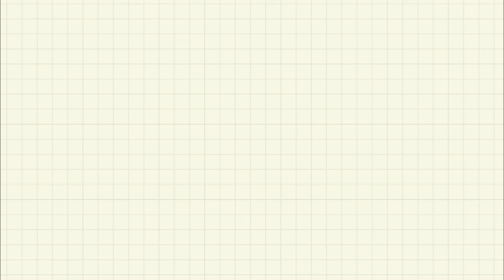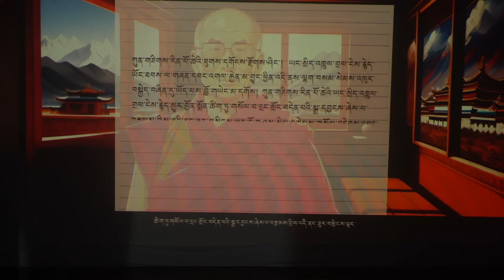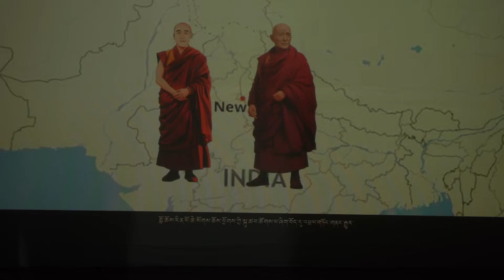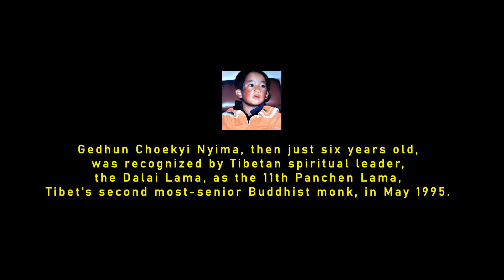GALA DINNER || 11th PANCHEN LAMA BIRTHDAY || TIPA PERFORMANCE 2024 || TIBETAN VLOGGER